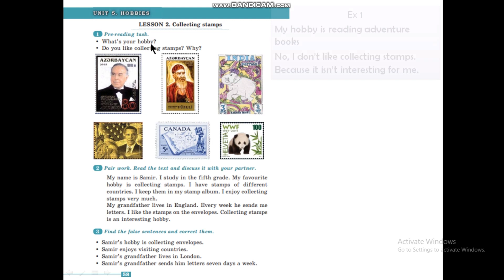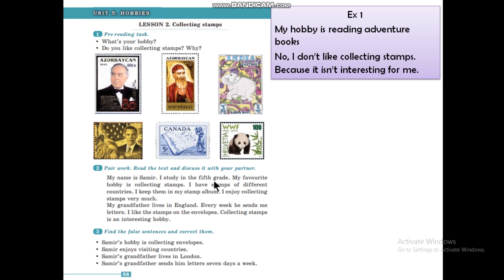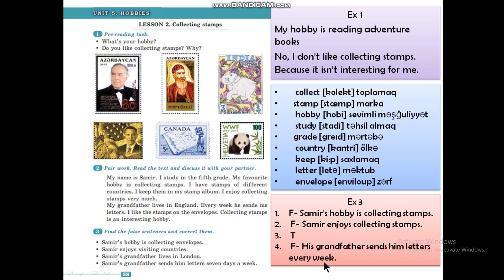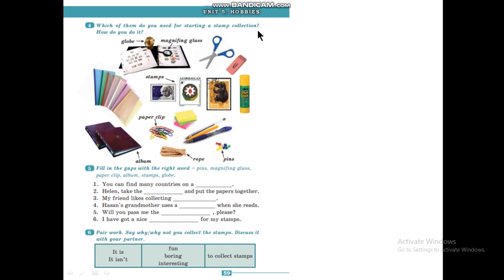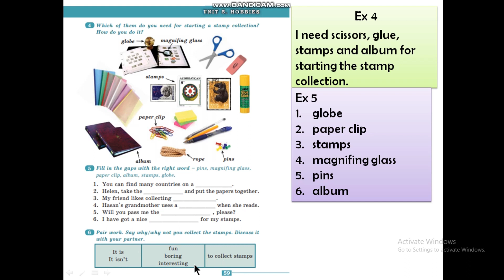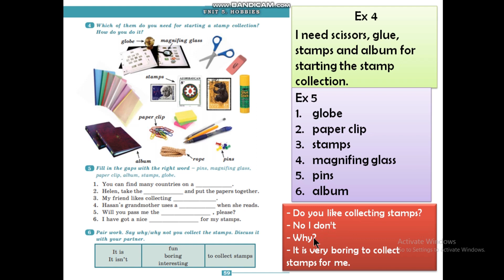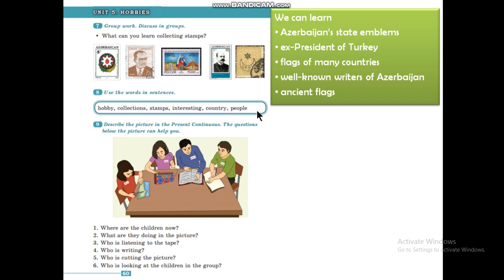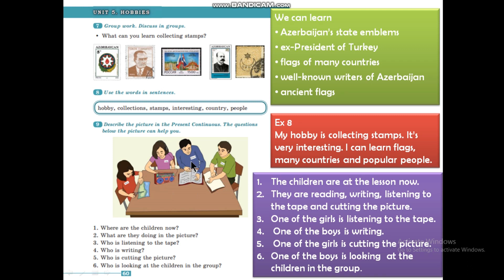5-ci sinif ingilis dili. Dərs 18